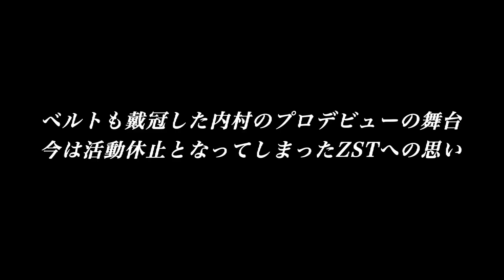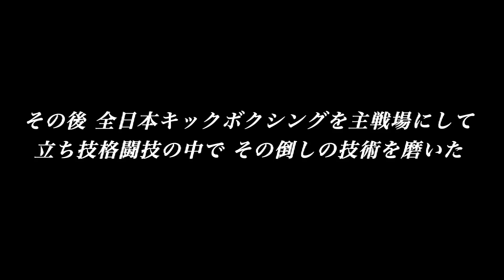数々の激闘と感動をくれた“I’m Dangerous！”内村洋次郎の軌跡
内村洋次郎選手、お疲れ様でした。

誰よりも倒す事にこだわり 真っ向勝負を貫いた硬骨漢・内村洋次郎。
彼の現役生活の軌跡をご覧下さい。

■パンクラスが満を持して開始する新サービス、定額制 試合動画配信サービス開始！

※現在のところ、iOS 向け YouTube アプリでは、チャンネル メンバーシップが有効になっているほとんどのチャンネルで [メンバーになる] ボタンが表示されません。iOS 以外のデバイスからメンバーになるか、ウェブブラウザアプリでチャンネル ページを開いてみてください。